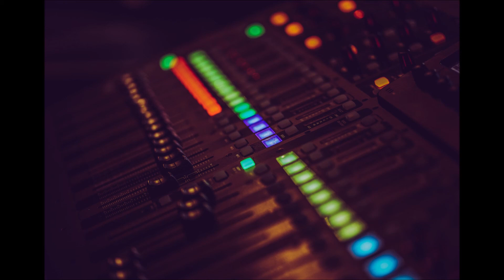Mix Bad - Instrumental (Creator Yuka)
Any Questions?

Photo by Yomex Owo on Unsplash